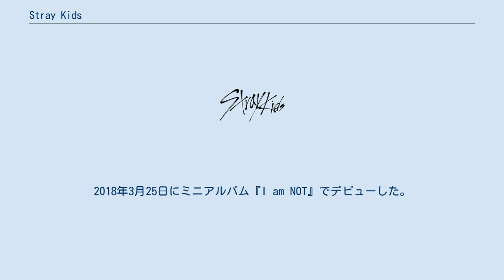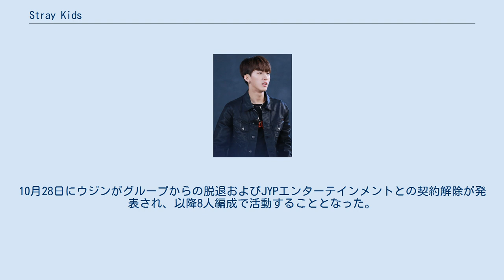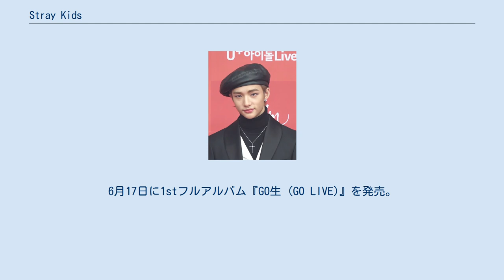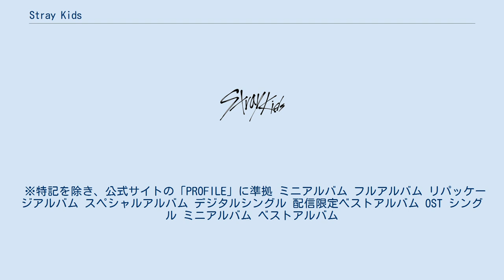Stray Kids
Stray Kids（ストレイキッズ、朝: 스트레이 키즈）はMnetのサバイバル番組「Stray Kids」を通じて選抜された韓国の8人組男性アイドルグループである。
JYPエンターテインメント所属。
2018年3月25日にミニアルバム『I am NOT』でデビューした。
 2017年10月17日にJYPエンターテインメントとMnetが作成したサバイバル番組『Stray Kids』の放送がスタート。
12月19日にサバイバル番組『Stray Kids』が放送され、参加者9人全員のデビューが決定。
 2018年1月8日にプレデビューアルバム『MIXTAPE』を発売。
同作にはサバイバル番組『Stray Kids』で披露された自作曲7曲が収録された。
3月26日に発売されたミニアルバム『I am NOT』で正式にデビュー。
 2019年3月25日に4thミニアルバム『Clé1 : MIROH』を発売し、アメリカのiTunesアルバムランキングで1位を獲得。
6月19日に1stスペシャルアルバム『Clé2 : Yellow Wood』を発売。
10月28日にウジンがグループからの脱退およびJYPエンターテインメントとの契約解除が発表され、以降8人編成で活動することとなった。
12月9日に5thミニアルバム『Clé: LEVANTER』を発売。
12月26日に1stデジタルシングル『Mixtape : Gone Days』を発売。
 2020年3月18日に発売されたベストアルバム『SKZ2020』でソニー・ミュージックレーベルズのエピックレコードジャパンから日本デビュー。
6月3日、日本1stシングル『TOP -Japanese ver.-』を発売。
また4月より日本で放送されたテレビアニメ『神之塔』の主題歌として「TOP-Japanese ver.」と「SLUMP -Japanese ver.-」が使用された。
6月17日に1stフルアルバム『GO生 (GO LIVE)』を発売。
表題曲「神메뉴 (God's Menu)」のミュージックビデオは、8月27日時点で総再生回数が1億回再生突破し、デビュー後初となる1億回再生突破となった。
11月4日、日本1stミニアルバム『ALL IN』をリリース。
 2021年2月、ヒョンジンが学生時代のいじめ疑惑により活動休止。
4ヵ月の謹慎期間を経て6月にグループ活動に復帰した。
 ※特記を除き、公式サイトの「PROFILE」に準拠 ミニアルバム フルアルバム リパッケージアルバム スペシャルアルバム デジタルシングル 配信限定ベストアルバム OST シングル ミニアルバム ベストアルバム